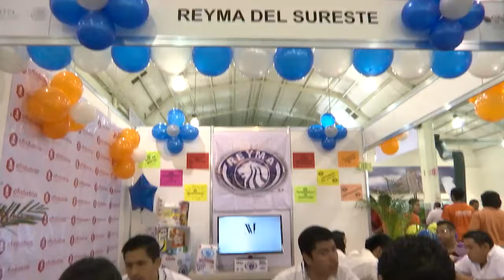VIDEO EXPO EMPLEO 2016